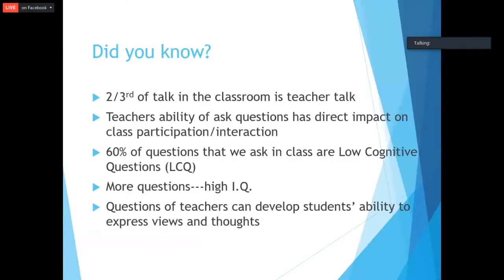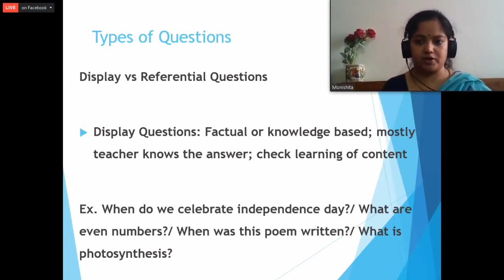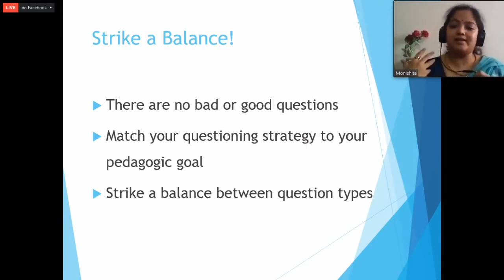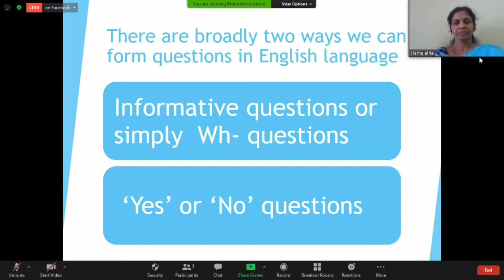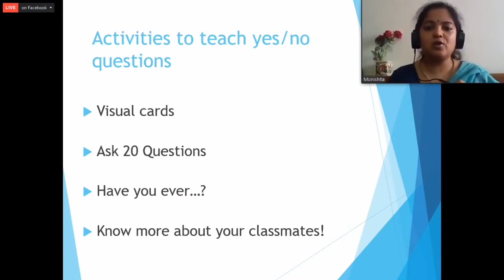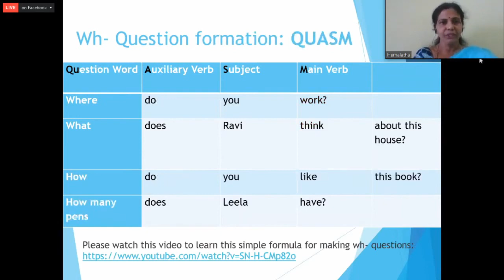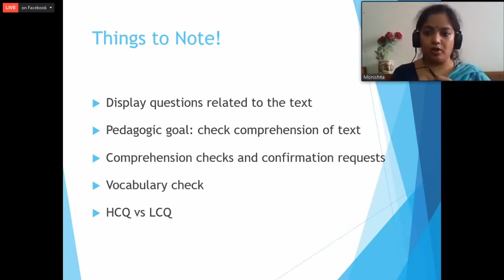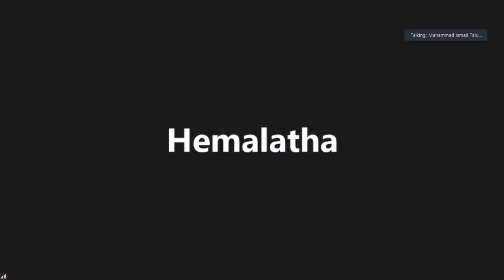DAY 11 CLEP 2 SPOKEN ENGLISH FOR TEACHERS SERIES BY SCERT, AP